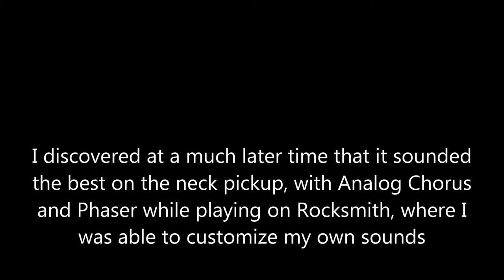Slow Rhythm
A relaxing, slow rhythm. Couldn't make a video because the program/studio thing I was using wouldn't let me use my webcam for some stupid reason, and this computer actually has a flaw in that it does NOT have a slot for an SD card